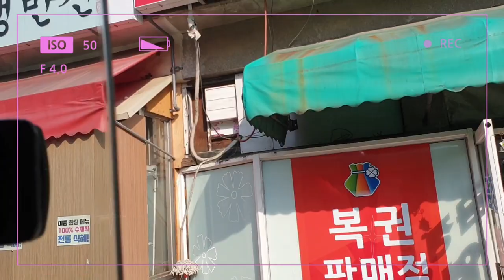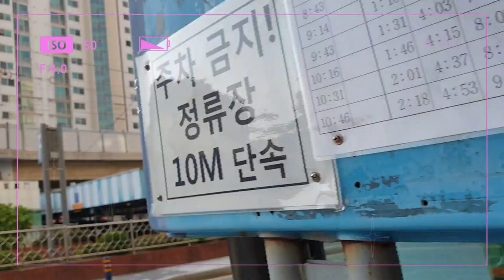어디가노?일상을여행처럼😉 회동수원지가는길 🇰🇷Korea Busan Travel Hoedong Water Source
카메라📷🎥🤳📸📹📷
감사합니다
반갑습니다
좋아요
좋은 순간
만드세요.